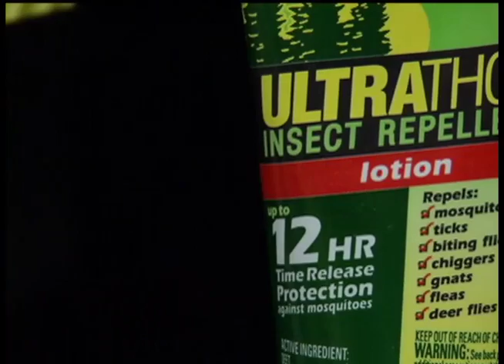Health Check: Tick Alert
Last season's snowfall contributes to upsurge in tick population

12 News is on Comcast cable channel 12 in the northwest suburbs of Minneapolis and includes the cities Brooklyn Center, Brooklyn Park, Crystal, Golden Valley, Maple Grove, New Hope, Osseo, Plymouth and Robbinsdale.